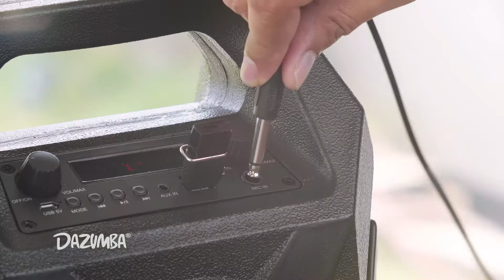Hot!!! dazumba dw 186 speaker rakyat! terjangkau buat semua, untuk dengar musik , radio dan karaoke.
Dazumba DW 186
Speaker Portable Karaoke bisa Bluetooth, Mikropon, USB, Microsd, dan Radio. harga cuma Rp 285ribu, cek specknya di
Baterai bisa di charging, tahan 3 jam pemakaian.
Musik, radio, karaoke di mana saja, kapan saja.